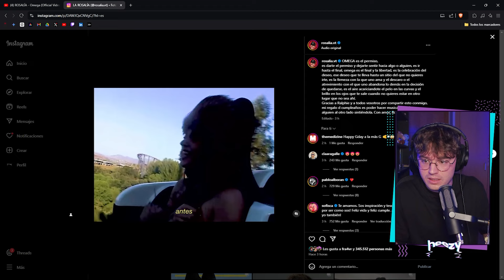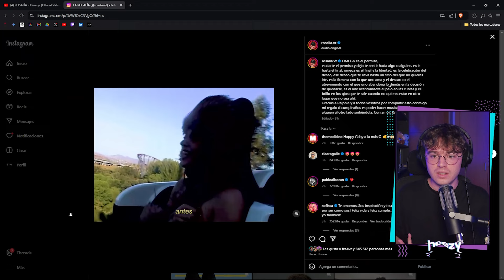REACCIÓN y REVIEW a OMEGA de ROSALÍA y RALPHIE CHOO